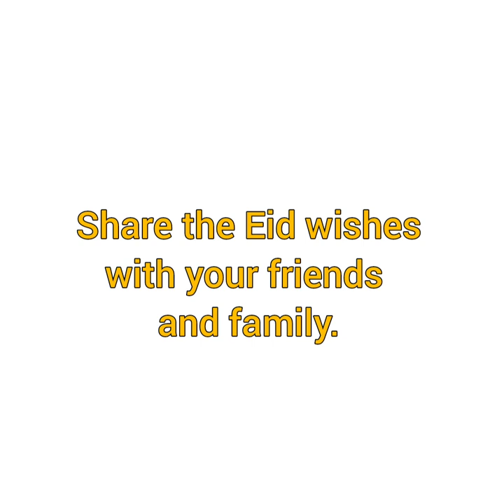কীভাবে ইংরেজিতে ইদের শুভেচ্ছা দিবেন _ Munzereen Shahid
Spoken english by Munzereen shahid
BA, MA English University of Dhaka
IELTS Score- 8.5

      by
LADDER TIPS